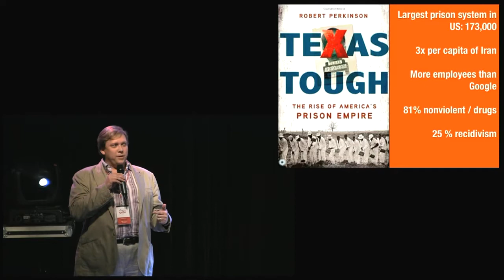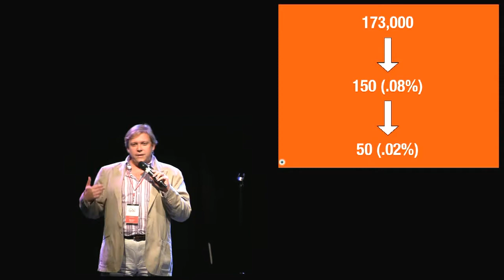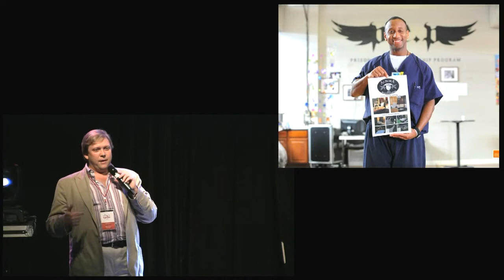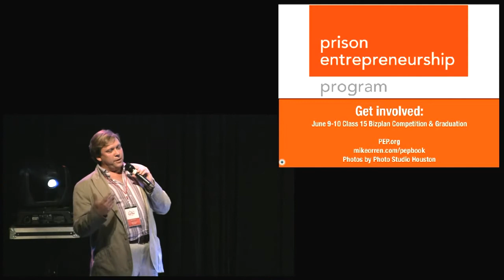Mike Orren | The Prison Entrepreneurship Program | IgniteDallas 3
Mike Orren -- The Prison Entrepreneurship Program @mikeorren

Texas has more prisoners per capita than any other state, and most countries in the world. Generally, our system only serves to teach prisoners how to be better criminals, bringing nearly half back to prison within three years. The Prison Entrepreneurship Program shows another way, both for Texas and for the rest of the world. The stats are amazing: Less than 8% recidivism; 98% employment and more than 80 new businesses operating. But the human stories of change are even more amazing...